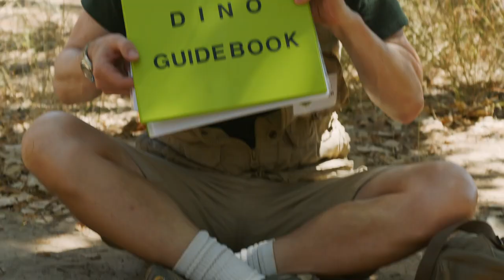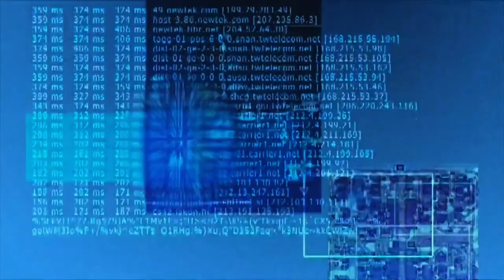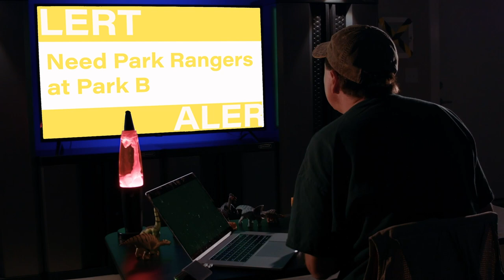Broken Dinosaur Gadget - T-Rex Ranch Hypnosis! - Dinosaurs for Kids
Oh no, one of the park rangers gadgets breaks! Plus lots more awesome Jurassic adventures, in this collection of T-Rex Ranch videos for kids!

00:00 Broken Dinosaur Gadget - Human Hypnosis!
10:48 Welcome to Dinosaur School - Stay Out!
21:06 Scaradactyl - Is Pete Real??